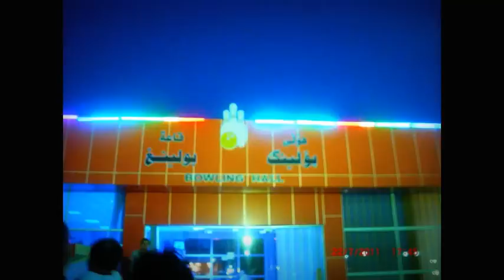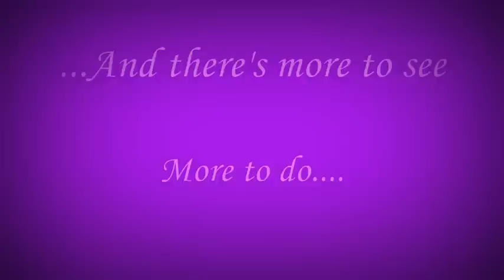A glance of Erbil 2011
Just some pictures I managed to take on my visit back this summer :)